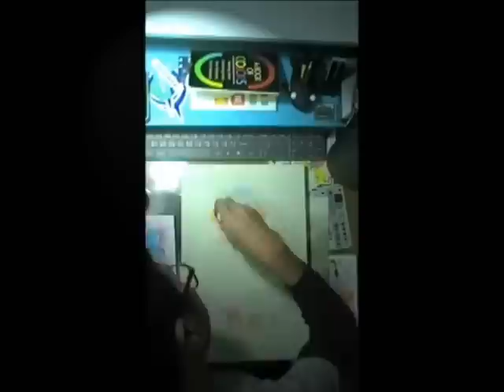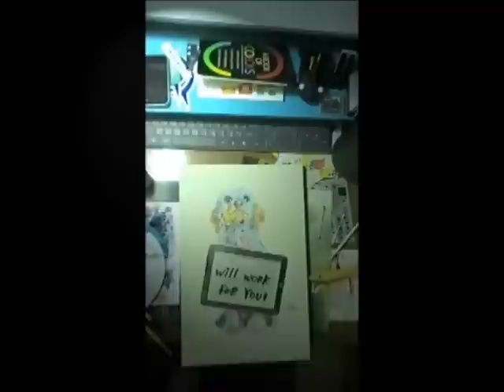Will Work for Your Dog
Music & Art by Tien-Bao Wang

Track1 "奶油金針菇" (Butter Needle Mushroom)
Track2 "Okay"